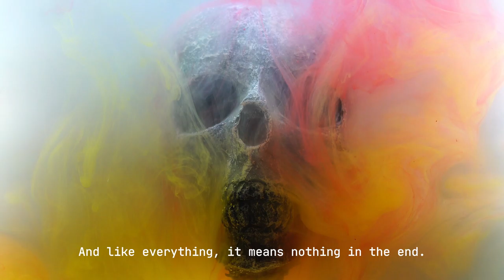Yadiel "Abbadon" Rubio: The Dark Staircase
Character Intro
October 25, 2020 - The Dark Staircase